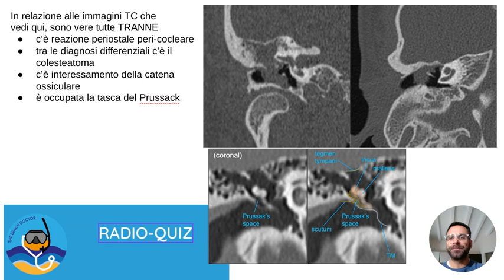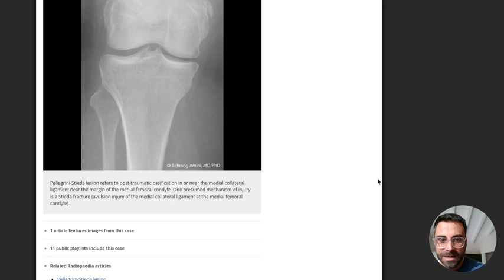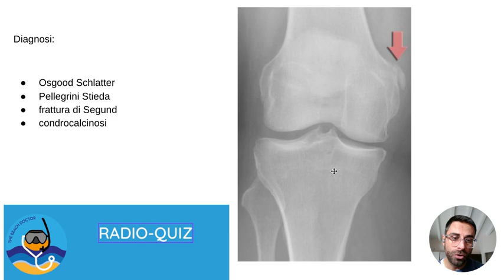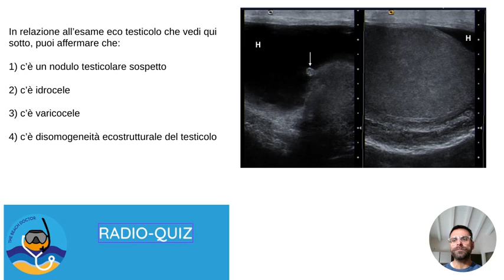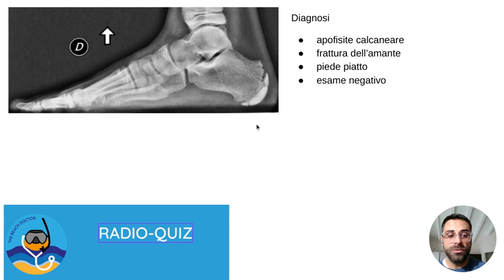radioquiz - soluzione del 19.11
In questo radioquiz parleremo di:
00:00 imaging TC del colesteatoma
03:44 imaging RX della malattia di Pellegrini Stieda (case courtesy
05:48 imaging ecografico dell'idatide di Morgagni
07:01 imaging Rx della malattia di Sever (apofisite calcaneare)